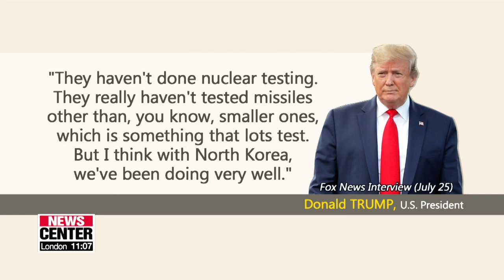North Korea's missile launch not likely to result in additional sanctions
北 탄도미사일 발사 추가 제재로 이어지나?... 트럼프 "그저 작은 시험 했을 뿐"

While there are voices in the U.S. calling for more sanctions on the North for their recent missile launch,... such seems unlikely, with the U.S. President and his Secretary of State both downplaying its significance.
Lee Ji-won has more.
The United Nations Security Council resolutions on North Korea clearly condemn its ballistic missile activity and call on the regime to put an end to it.
Thus, North Korea's firing of ballistic missiles on Thursday clearly violates those resolutions.
But whether or not this will result in more sanctions on the North remains to be seen.
"Not all ballistic missile launches have resulted in additional sanctions. Normally, new resolutions and sanctions are prompted by nuclear tests and long-range missiles  but not short or mid-range missiles. These launches were short-range, and South Korea was the only country within striking distance. So whether or not the Security Council will meet and take up the issue depends on the South."
On a similar note, President Donald Trump downplayed the missile launch on Thursday   in an interview with Fox News.
Trump said he gets along with North Korean leader Kim Jong-un very well, and that the North has not conducted nuclear testing or anything more than launching short-range missiles, which he said is something that many others do too.
This is in line with what he said about the North's launches in May when he called the missiles "some small weapons".
However, he also warned the North on Thursday against further provocations, saying that though the two enjoy a good relationship, there's no guarantee that will continue.
Trump's top diplomat, Secretary of State Mike Pompeo, described the launch as a negotiating tactic.
In an interview Thursday with Bloomberg Television, Pompeo said everybody tries to prepare for negotiations by creating leverage and risk for the other side.
The door to diplomacy with North Korea, he said, remains open, and he anticipates working-level talks to take place in a couple of weeks.
Pompeo also suggested that he isn't bothered by the delay, saying the two sides need to have enough conversations to produce "productive dialogue" when they sit at the table.
The leaders of North Korea and the U.S. promised to resume talks within two or three weeks when they met last month at the DMZ, but that timeframe has come and gone.